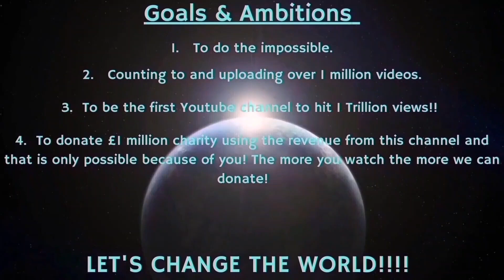Counting to ONE MILLION!!, This is Number 96,077